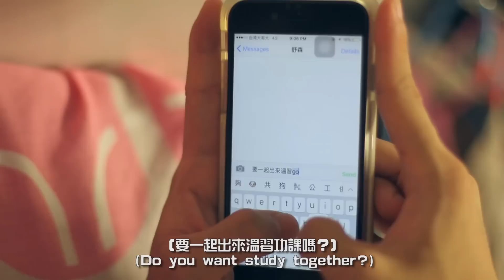最猛學生番外篇 - 常勇舒森狗血愛情故事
終於圓了大家的夢把屬於我和舒森的結局拍出來了